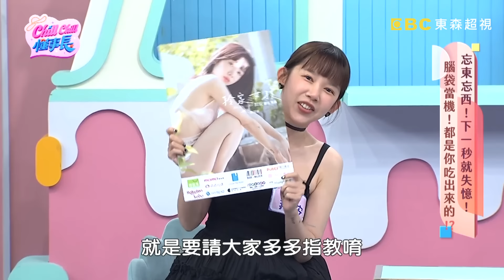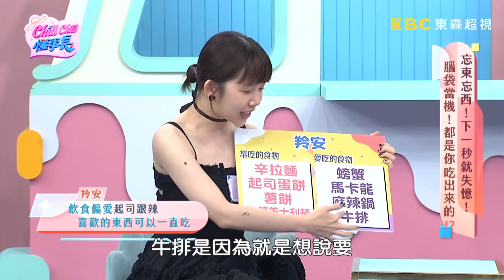《出國旅遊撞鬼記》旅遊達人艾瑞克犯「大忌」遭阿飄掐脖子超驚悚？女星露營撞鬼小孩嚇到尖叫「阿北在屋頂..」？